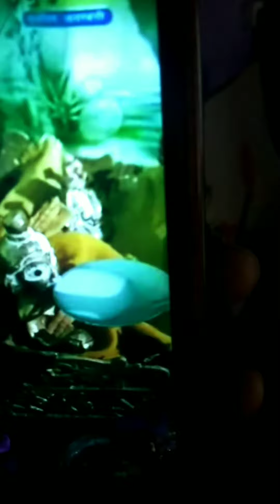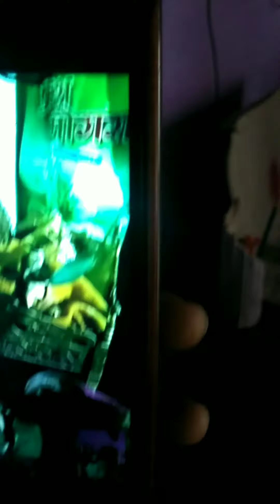Dudh pite hue Krishna Bhagwan sacchi ghtna 27 August 2019 Bhagwan hai is duniya me aaj proof Ho gya